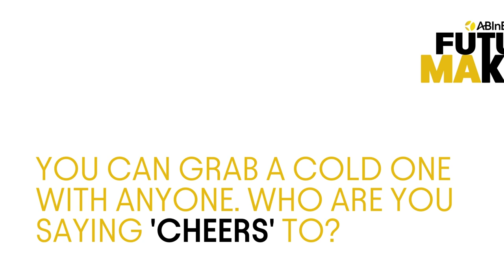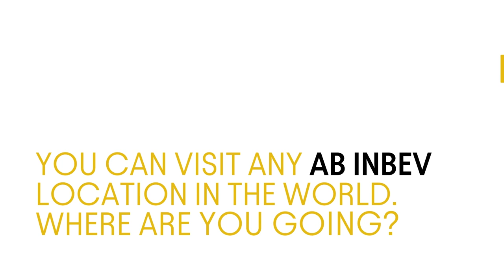AB InBev FutureMakers: 5 Questions with Deepika Hebbalalu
Meet AB InBev FutureMaker Deepika Hebbalalu. Hear what inspires her big dreams and why she's spent her life "trying to enhance equity, level the playing field and create inclusive spaces for all.